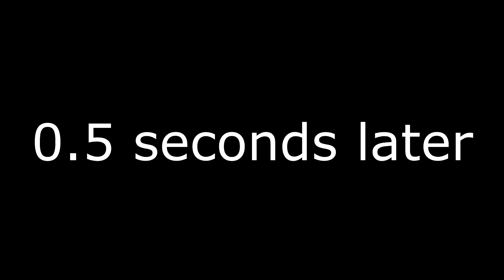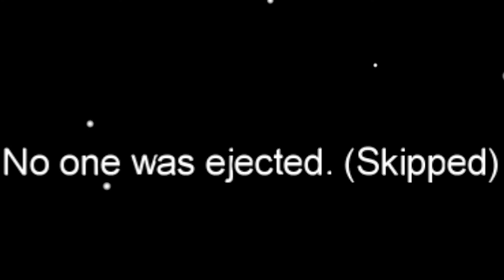IT REALLY BE YA OWN FRIENDS! Among Us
Can I just say I like being the imposter?